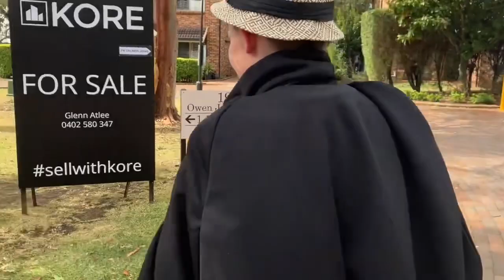Part 1 and part 2 of Star Wars